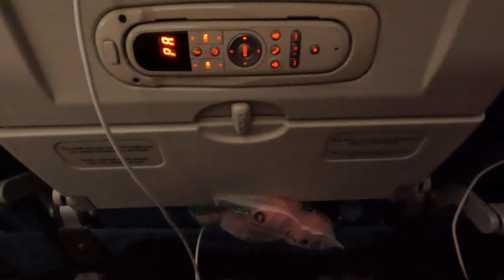5. 10.08 from인천 to 이스탄불 GH010024